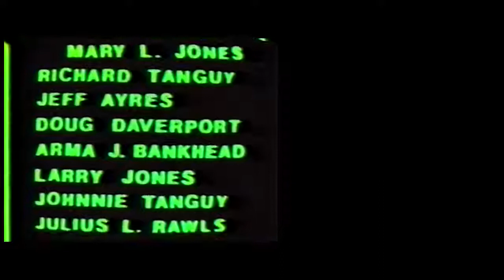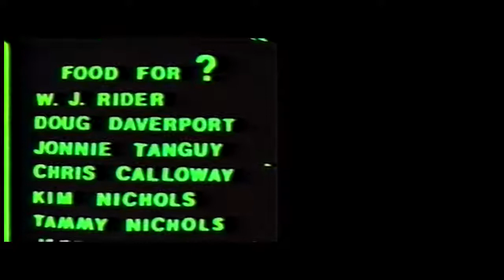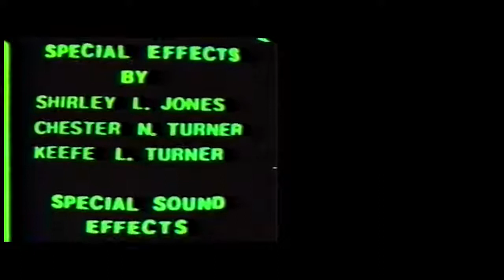REALLY BAD Movies | Tales from the Quadead Zone | Battle of the Worst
Battle of the Worst.   SPOTLIGHT EDITION
A watch and review of the Really bad movie, Tales from the Quadead Zone. An anthology movie that is unlike, Tales From the Darkside, Abc's of Death, Twilight Zone, VHS, Trick 'r Treat.
More in the low budget line of Tales from the Hood and Trilogy of Terror.